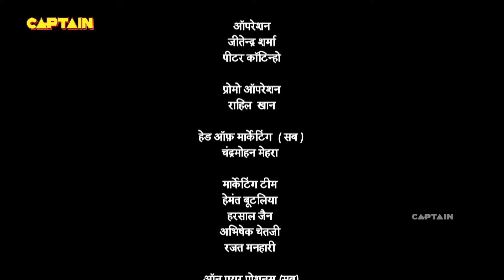पंडित रामा कृष्ण के साथ सब की मणियां हुई चोरी | Tenali Rama -तेनाली रामा | Ep. 491| Full Episode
Starcast: Manav Gohil, Krishna Bharadwaj, Nimisha Vakharia